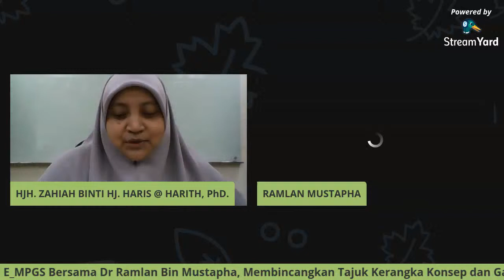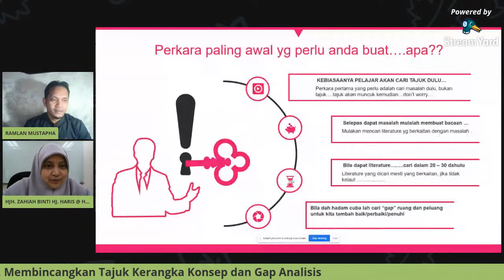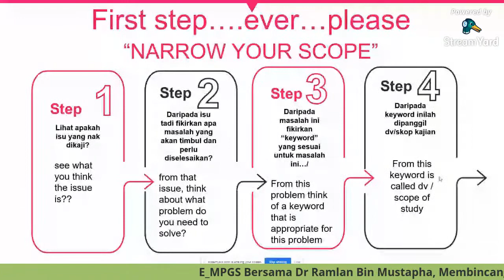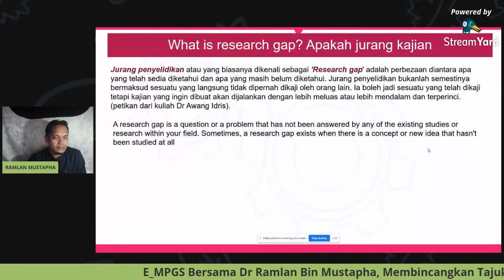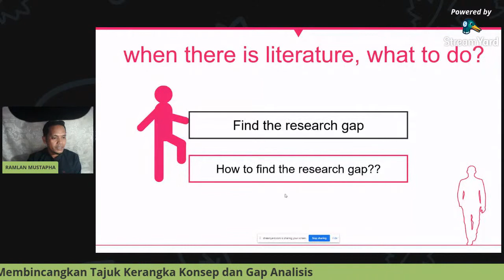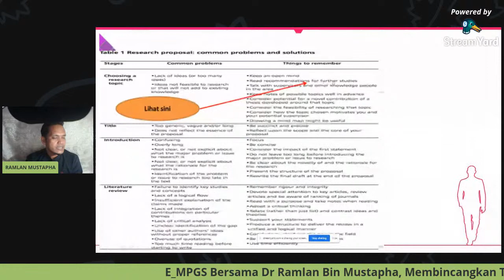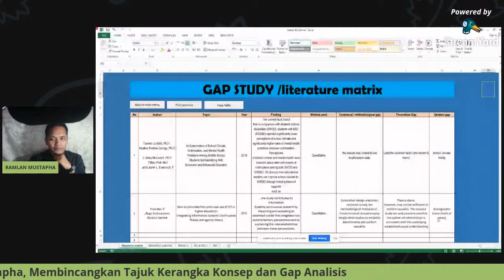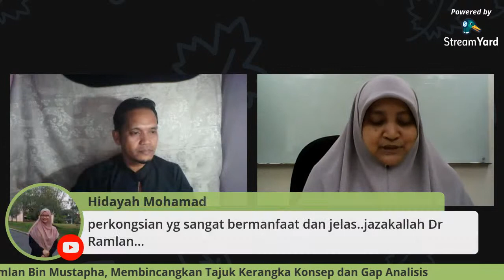KERANGKA KONSEP DAN GAP ANALISIS - DR. RAMLAN BIN MUSTAPHA